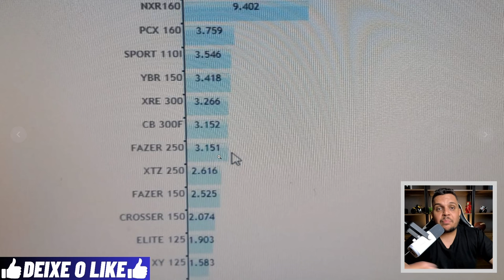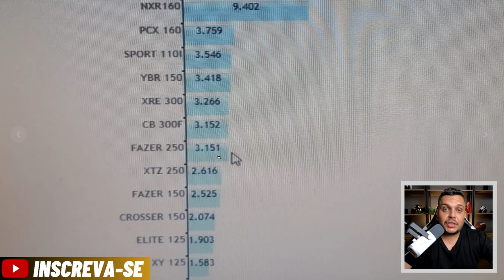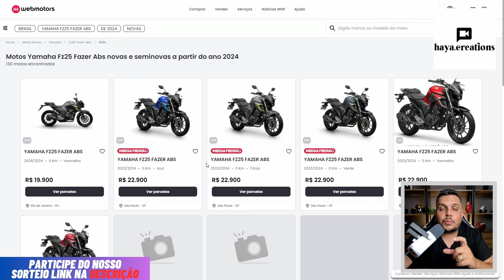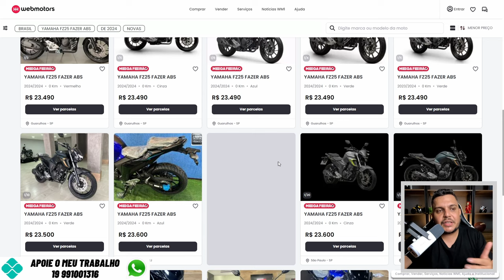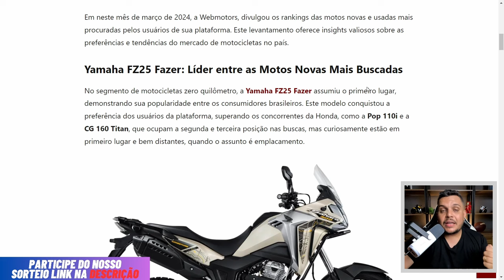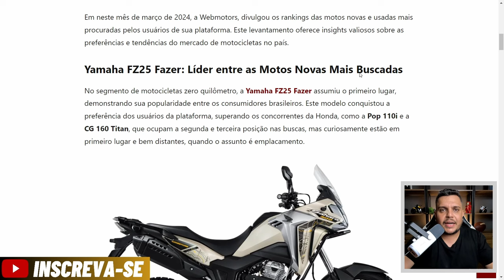🚨INACREDITAVEL- YAMAHA FZ25 2024 A MAIS BUSCADA da CATEGORIA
✅Haya Creations✅
Film Maker
✅Vulcan Radical Store✅
Endereçõ: Rua Marquês do Herval, 95 - Centro
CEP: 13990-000